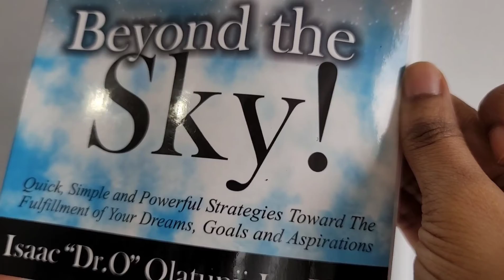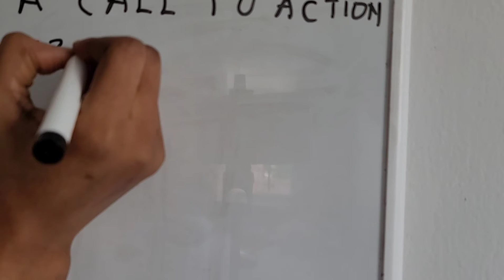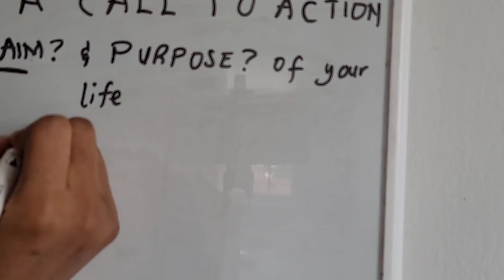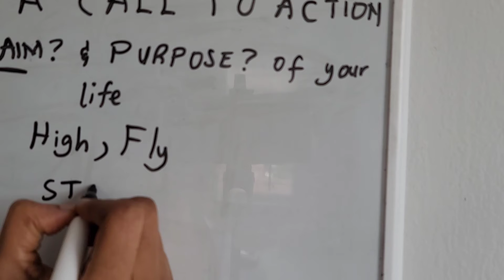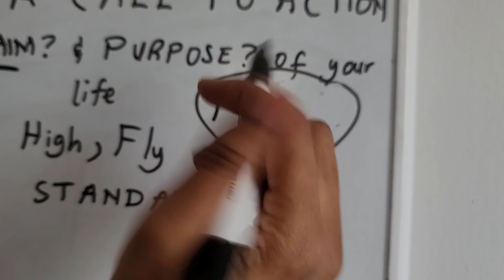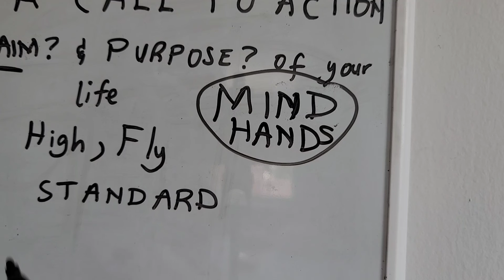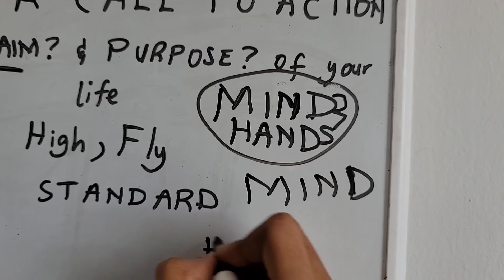TAKE ACTION NOW!!!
Take Action Now!!! Everything  depends upon execution;  having just a vision is no solution. Quote from Stephen Sondheim